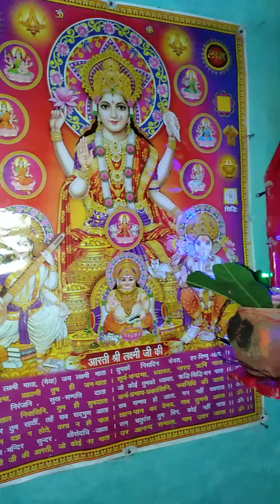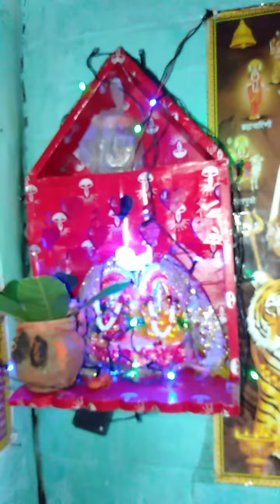मेरा दुकान में दीपावली के दिन लक्ष्मी गणेश भगवान का मूर्ति स्थापना हुआ जय मां लक्ष्मी जय गणेश भगवान